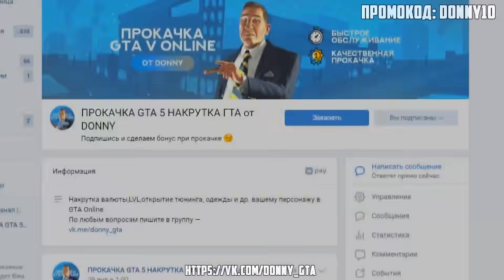БИТВА ЗА КОНТЕЙНЕРЫ В ГТА 5 ОНЛАЙН. ОТКРЫЛ ШЕСТЬ КОНТЕЙНЕРОВ И ВЫБИЛ ЧИТ АУДИ!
Битвы за контейнеры в ГТА 5 Онлайн, Открыл шесть контейнеров и получил чит Ауди!
Со мной играли:
Сегодня в ГТА 5 будет угар на Рп сервере! пикапы в контейнерах в стиле top gear gta 5!
►Плейлисты:
Мой ПК:
►Видеокарта: GeForce RTX 2080Ti (11Gb)
►Процессор: AMD Ryzen 7 2700X Eight-Core Processor
►Системная плата: Asus TUF X470-Plus Gaming
►Оперативная память: 32GB (2x16Gb) DDR4 2933Mhz Kingston Hyperx Predator RGB
►Кулер: Система водяного охлаждения DigitalRazor Hydro 120
►SSD накопитель - SATA: SSD 480Gb
►HDD накопитель: HDD 2TB Seagate Barracuda Pro
►Корпус: Cooler Master MasterCase MS600
►Блок питания: 700W Cooler Master MasterWatt Lite 700